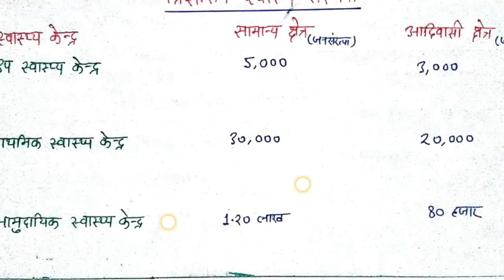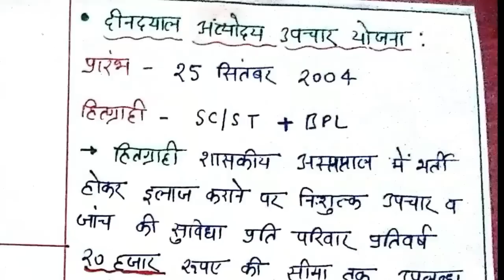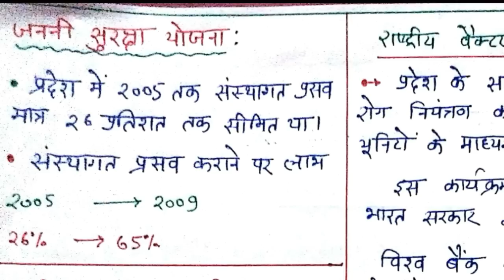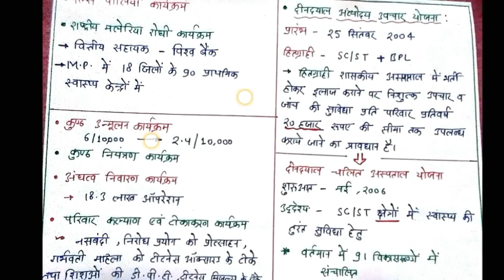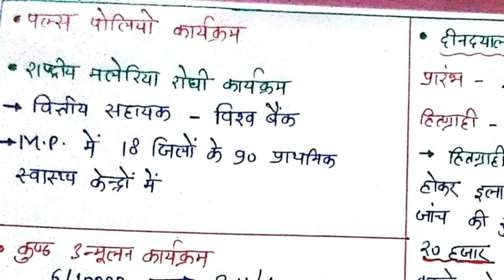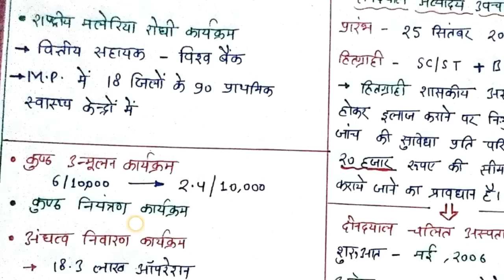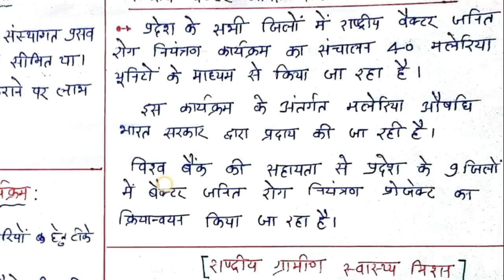Mahila Paryavekshak स्वास्थ्य विभाग की योजनाएं | Supervisor Exam Notes 2025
Hope you are enjoying this video lecture series for VYAPAM MAHILA PARYAVEKSHAK. If you really like this series ,please tell your freinds about TAPOBHOOMI CLASSES. We are dedicated to deliver you the best.

साथ ही आप के साथ जो भी ये एग्जाम दे रहा है, उसे आप हमारे facebook ग्रुप में जोड़ सकते हैं।
हमारे fb group में जुड़िये